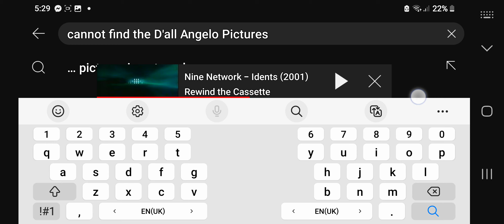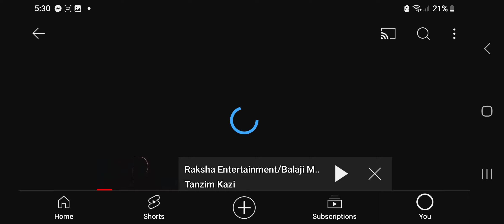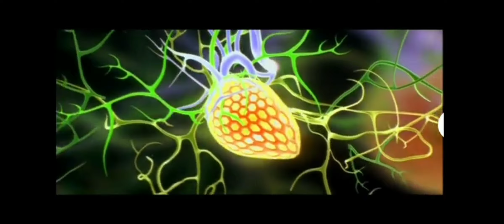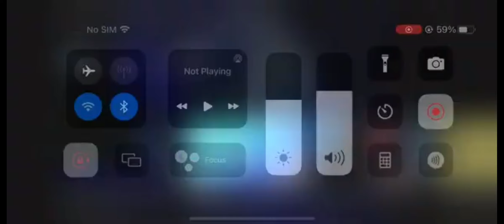Logo Ripoffs #33 CJ Entertainment Music